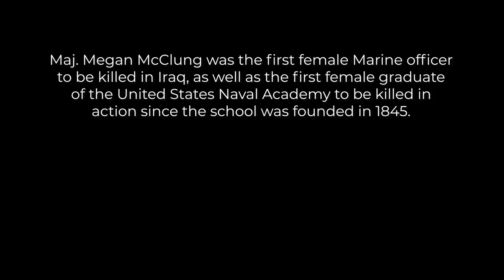Be Bold. Be Brief. Be Gone.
While Women’s History Month is coming to a close, our Marines continue to add to the Corps' history – like Maj. Megan McClung with her service and sacrifice. In 2006, she became the first female Marine Corps officer to be killed in Iraq.